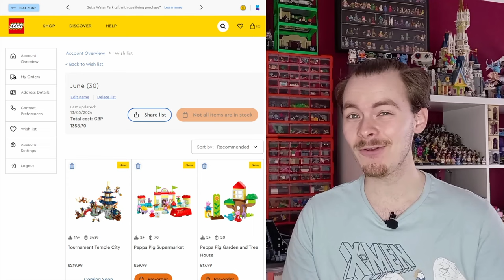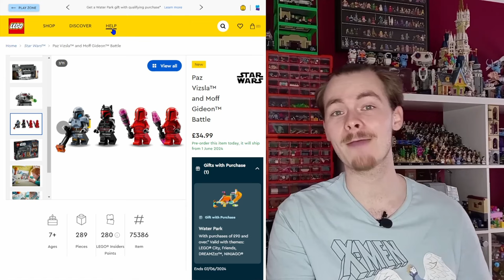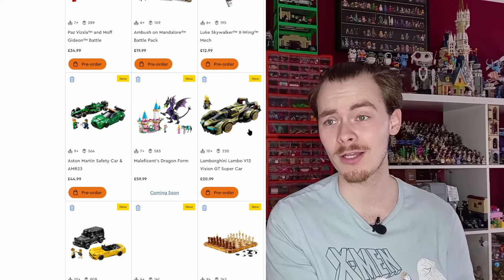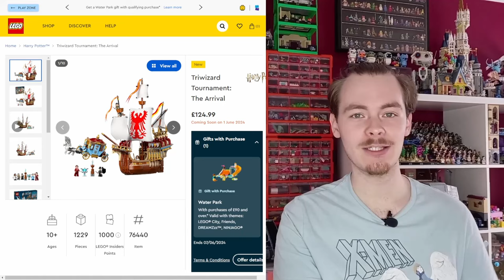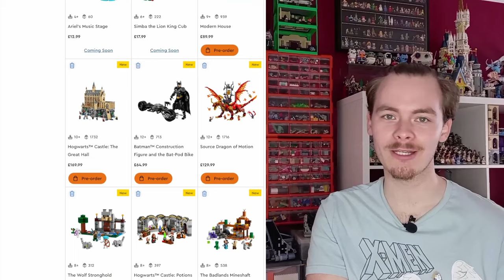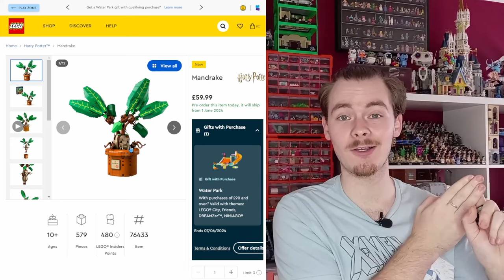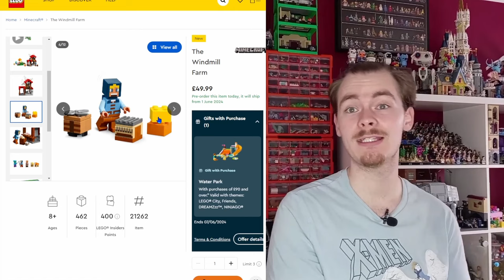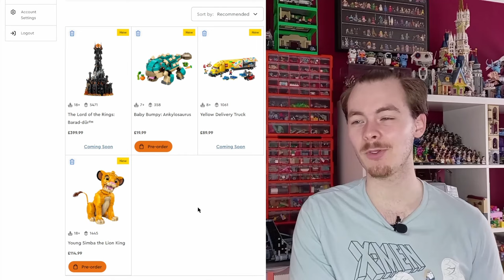Reviewing All 94 Sets LEGO Release Today (June 2024 Wave)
That's a ton of sets and so many good ones but I also feel that the prices are a lot higher than they should be.

Some of these £60 sets feel like they could be £10 or £20 cheaper for the pieces they contain and especially the unlicenced sets such as the creator line, do you think they are showing their value? Let me know what you think and do consider joining the discord to join the conversation!!!